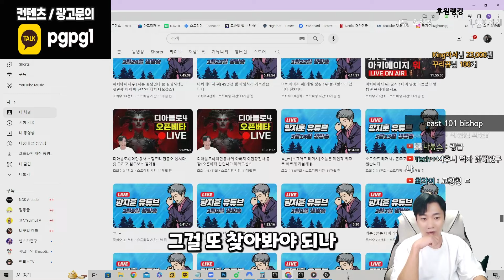[night crows global] 글로벌 서버 얼동 보스 먹자하기 ㅋㅋㅋ 먹으면 초대박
문의 및 제보
카톡
pgpg1